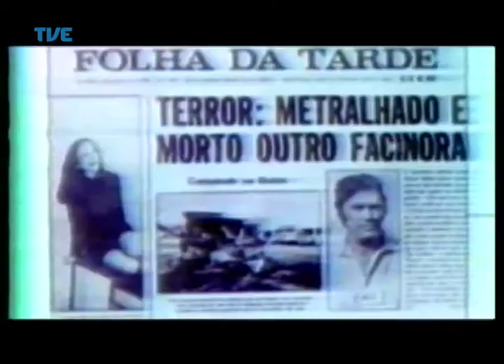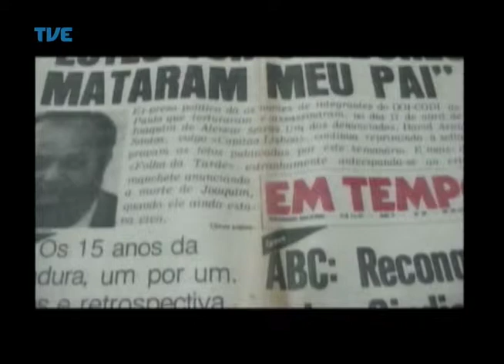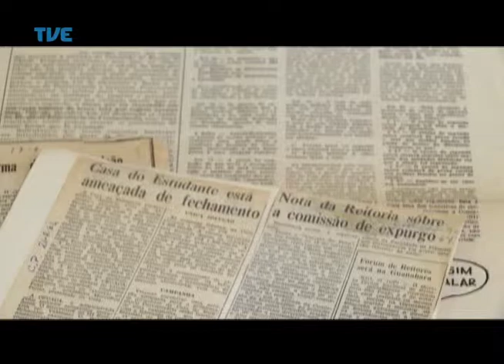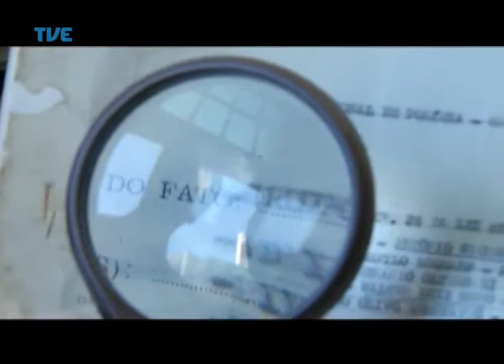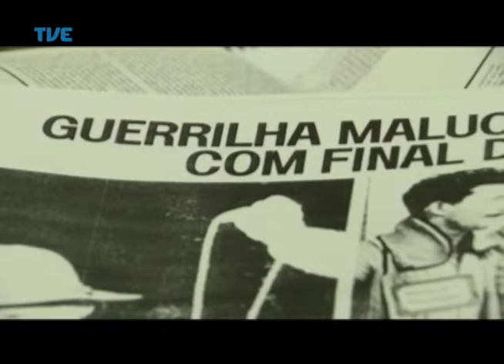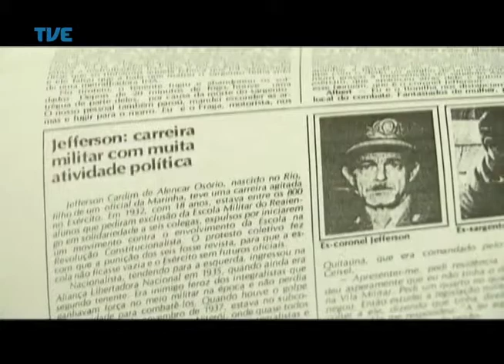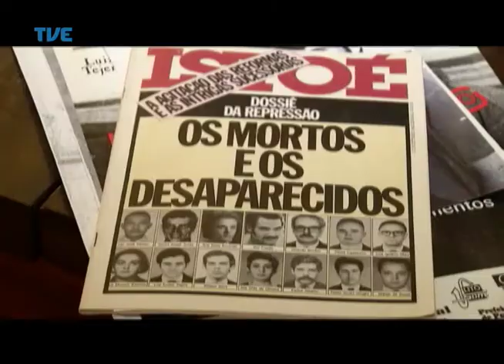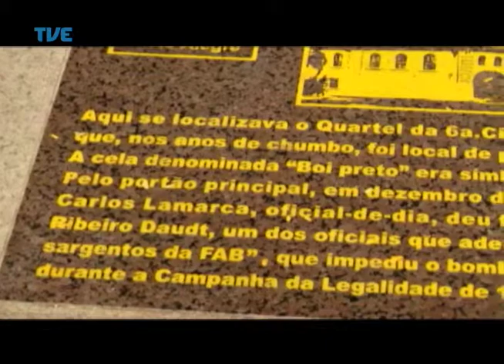TVE Repórter Um Golpe na História 02/04/14 Bloco 1